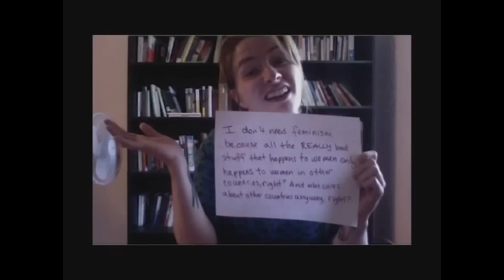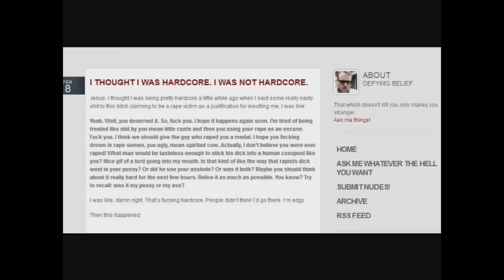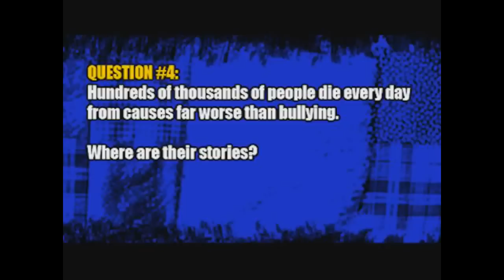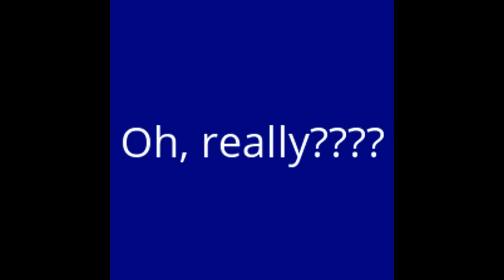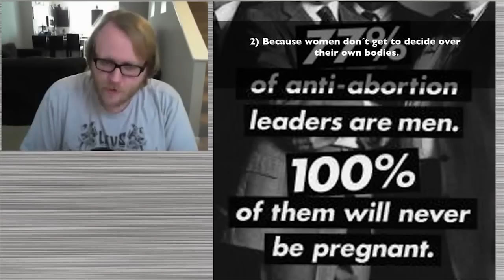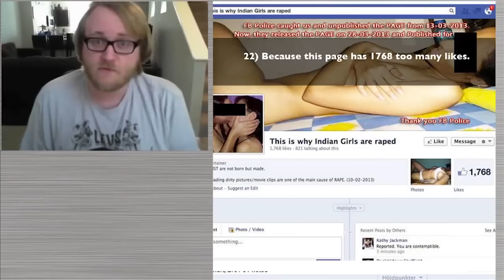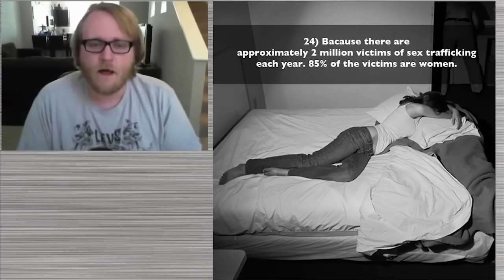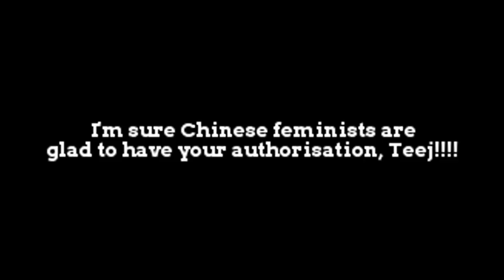The descent of Man-osphere - Episode 11 - The amazing atheist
Is it a bird? Is it a plane? No, its a complete asshole!